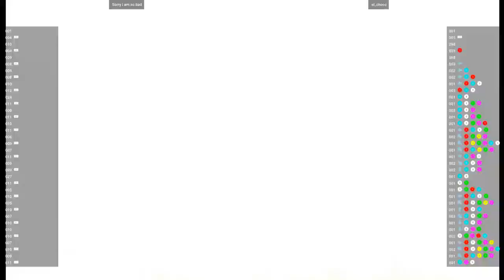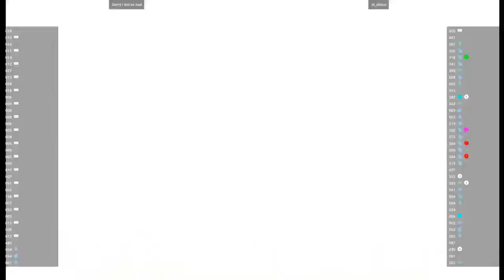CVS2 🕹 curenay VS doug.